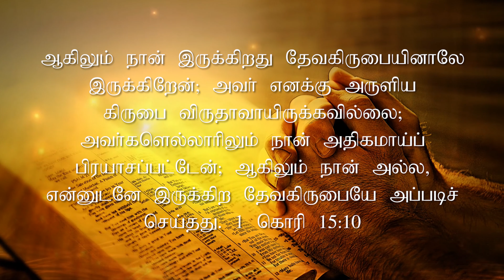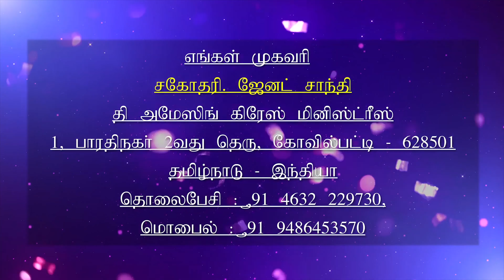30.07.2020 l இயேசுவே என்னோடு பேசுமே | தின தியானம் | தமிழ் | Bro. J. Alex Joseph